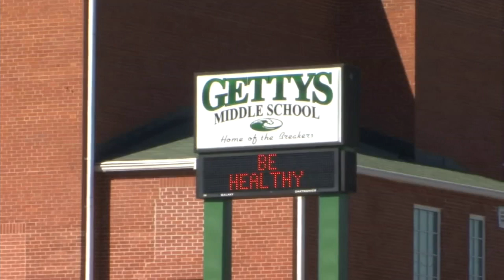Pickens Co. teachers getting shots today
Officials in Pickens County say about 14,000 doses of the Pfizer vaccine have been set aside for employees in the Pickens Co. School District.